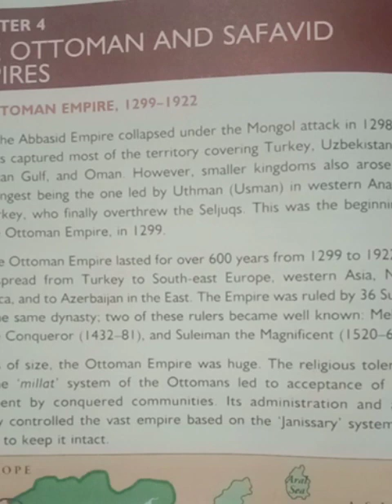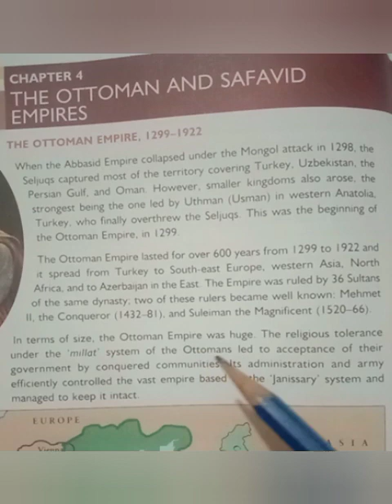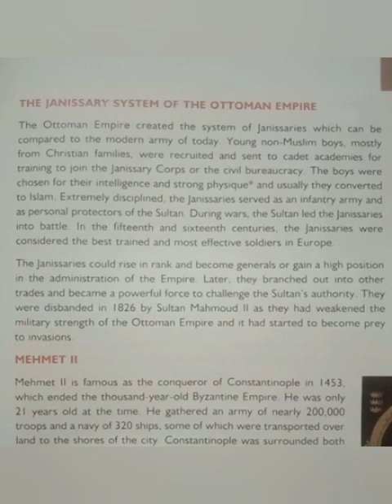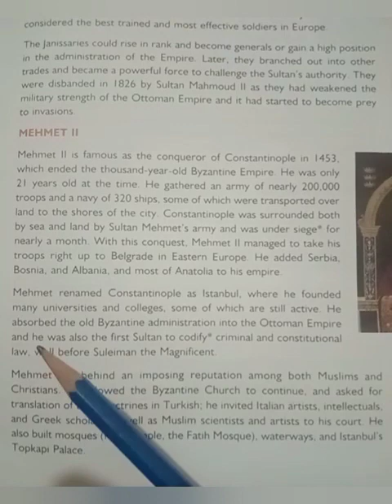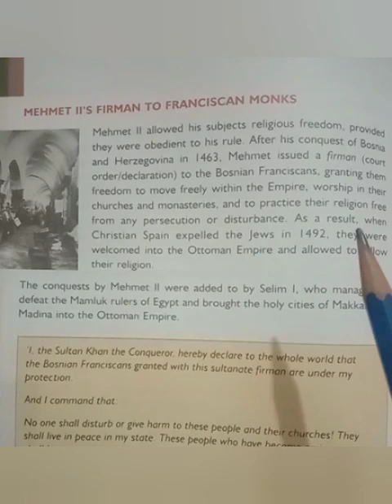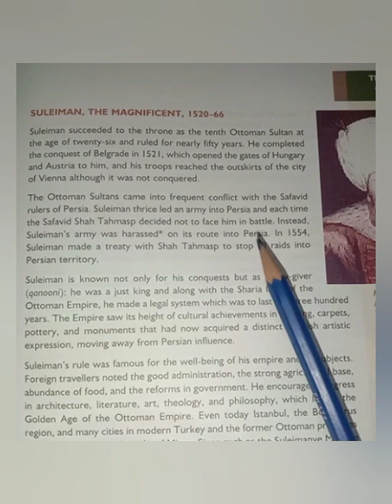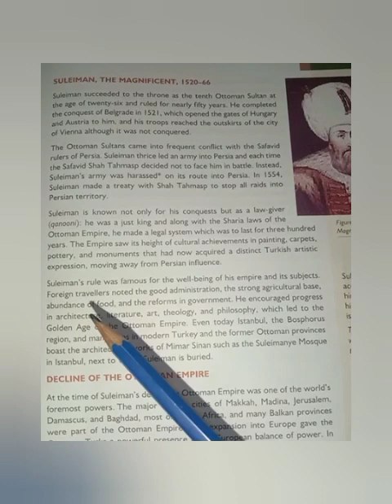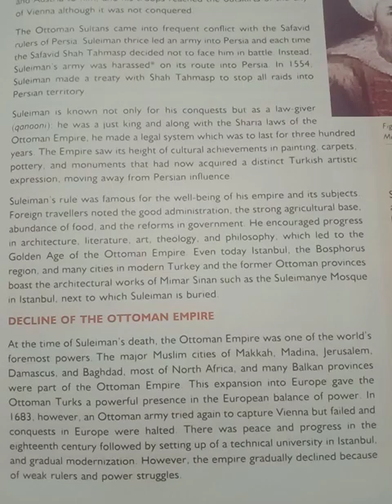grade 7 understanding History 2. Chapter 4 : The Ottoman and Safavid Empires